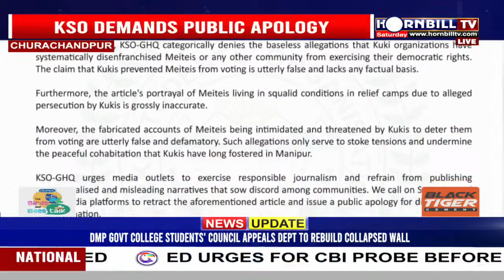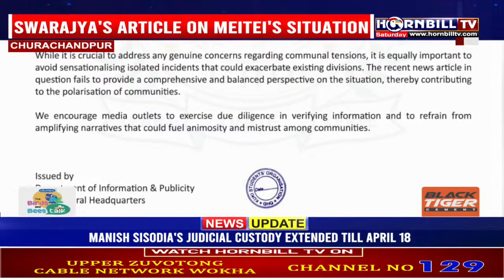PRIME TIME || 6TH APRIL || LIVE| HORNBILLTV